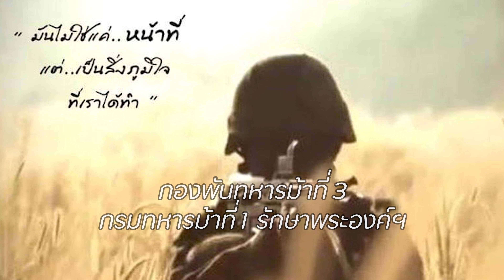ม 1 พัน 3 รอ 1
๕๐ หน่วยเฉพาะกิจทหารมหาดเล็ก
รักษาพระองค์ ๙๐๔ (ฉก.ทม.รอ. ๙๐๔) โดยมีภารกิจปฏิบัติหน้าที่ทหารมหาดเล็กราชวัลลภรักษาพระองค์ในพระองค์ ๙๐๔  การรักษาความมั่นคง ปลอดภัย และพระบรมเดชานุภาพของพระมหากษัตริย์   รวมทั้งเป็นทหารของชาติ ที่มีทั้งคุณธรรม และความเป็นสุภาพชน (ตอนที่ ๒๒)